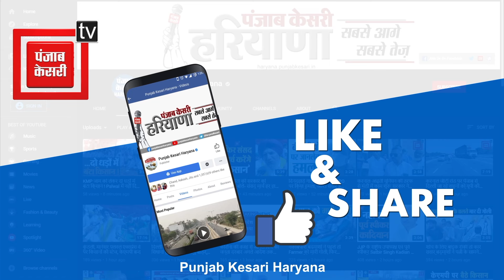खुलने लगा Chandigarh Ambala Expressway, अपनी ही बिछाई बैरिकेडिंग तोड़ने में छूटे प्रशासन के पसीने